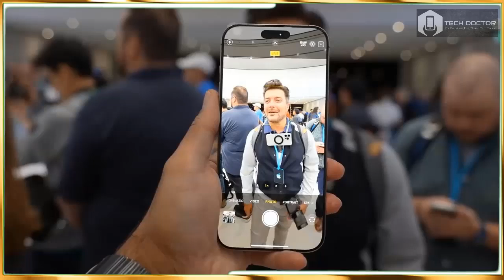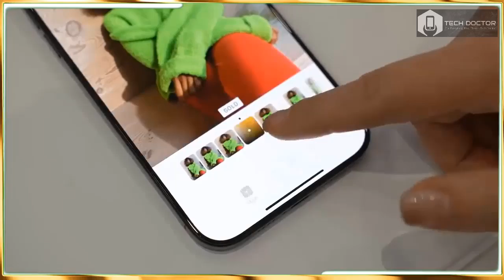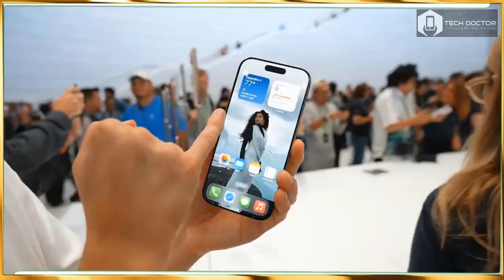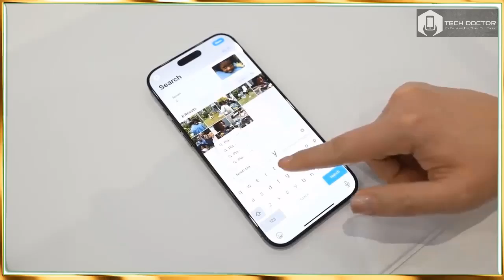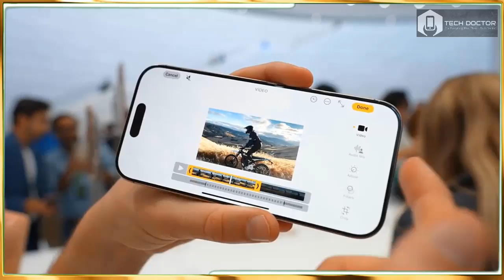iPhone 16 Pro Max Hands-on: A Bigger Screen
iphone 16 pro max desert titanium,
iphone 16 pro max release date,
iphone 16 pro max apple event,
iphone 16 pro max apple,
iphone 16 pro max ai features,
iphone 16 pro max announcement,
iphone 16 pro max apple intelligence,
iphone 16 pro max best color,
iphone 16 pro max battery life,
compare iphone 15 pro max and iphone 16 pro max,
iphone 16 pro max dynamic island,
iphone 16 pro max display,
design iphone 16 pro max,
iphone 16 pro max event live,
iphone 16 pro max event apple,
iphone 16 pro max everything apple pro,
iphone 16 pro max expected design,
iphone 16 pro max esim,
gadgetin iphone 16 pro max,
galaxy z fold 6 vs iphone 16 pro max,
iphone 16 pro max new colour,
iphone 16 pro max new button,
iphone 16 pro max new look,
iphone 16 pro max new update,
new iphone 16 pro max unboxing,
new iphone 16 pro max colors,
new iphone 16 pro max 2024,
iphone 16 pro max on hand,
price of iphone 16 pro max,
iphone 16 pro max price,
iphone 16 pro max presentation,
iphone 16 pro max price in usa,
iphone 16 pro max pre order date,
picture of iphone 16 pro max,
the iphone 16 pro max
iPhone16、
iPhone16プロ、
iPhone16のレビュー、
iPhone 16 プロマックス、
iPhone16カラー、
iPhone 16 Pro Maxの色、
iPhone 16 トレーラー、
iPhone16の発売日、
iPhone16プラス、
iPhone 16 Pro Maxの発売日、
iPhone 16 アップル、
iPhone 16 と 16 プロ、
iPhone16AI、
iPhone 16アップルインテリジェンス、
iPhone 16のアクションボタン、
iPhone 16全モデル、
アップルのiPhone 16、
アップルのiphone 16プロマックス、
Apple iPhone 16の発売日、
アップルのiphone 16プロ、
Apple iPhone 16のリーク、
iPhone16のバッテリー、
iPhone 16のバッテリー寿命、
iPhone 16 ブルー、
iPhone 16 バービーエディション、
黒のiPhone 16、
iPhone 16のカメラ、
iPhone16の変更点
iphone 16,
iphone 16 ai,
iphone 16 apple intelligence,
iphone 16 barbie edition,
black iphone 16,
iphone 16 camera,
iphone 16 changes,
cuando sale el iphone 16,
iphone 16 desert titanium,
did the iphone 16 come out,
difference between iphone 15 and iphone 16,
dynamic island iphone 16,
iphone 16 eye tracking,
iphone 16 event 2024,
el iphone 16,